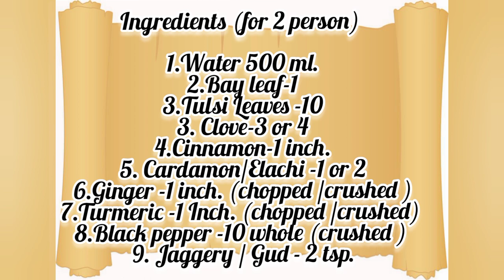AssameselanguageKADHA Il RunjunScullary ll Immunity booster(KADHA) ll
Ingredients (serving for 2)
Water -500ml
Bay leaf -1
Tulsi -10leaves
Cinnamon -1inch
Cardamon -1
Cloves -3
Ginger -1inch chopped
Turmeric 1tbs chopped
Ajwain -1/2tbs
Jaggery -2tbs
Black pepper-10whole(crushed)

Procedure -
Boil 500ml water in a pan  add all the ingredients mentioned above and bring it to boil till 20min. Serve hot to get good effect of
Kadha.

I would like to thank online free music download from Ashamalue music for background music.
Thanks so much stay safe and healthy.